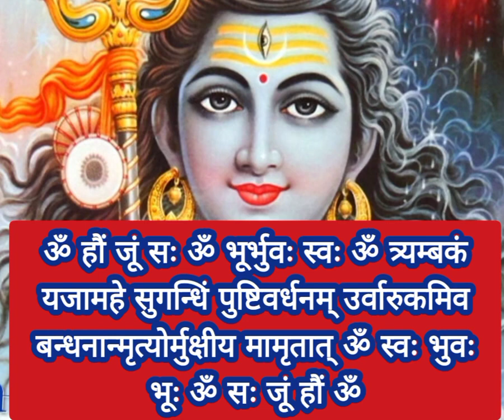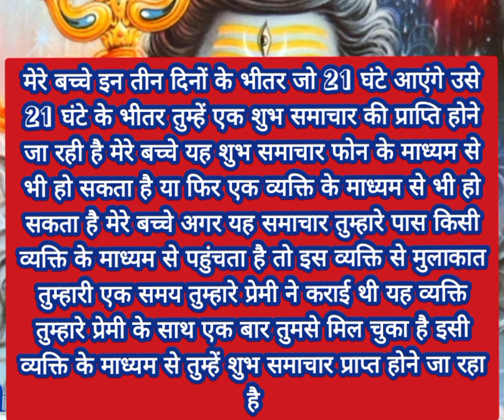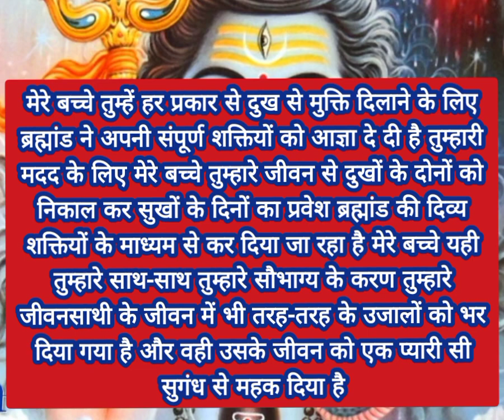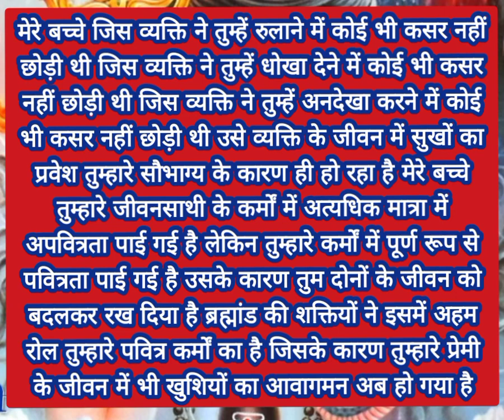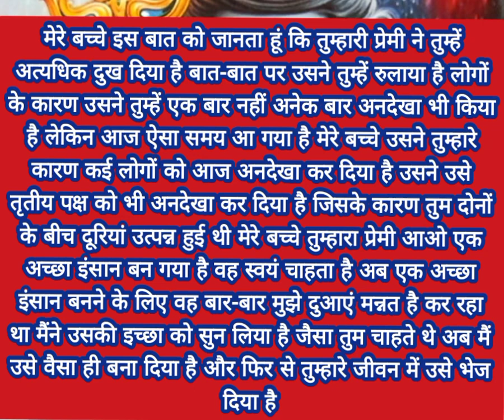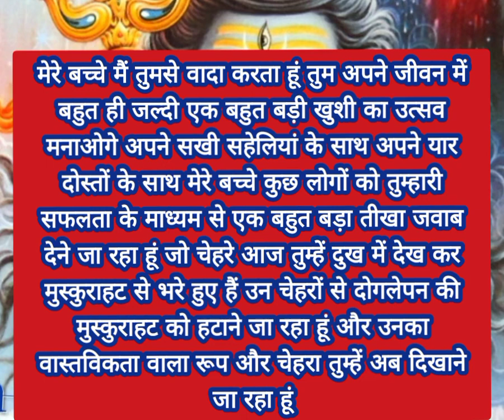मेरे प्रिय बच्चों आज मैं तुम्हें जो देने जा रहा हूं इस उपहार को तुम किसी और....